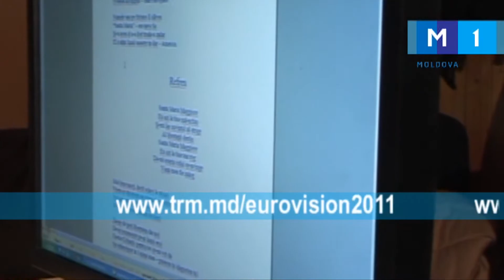Eu vreau la Dusseldorf (partea 6)